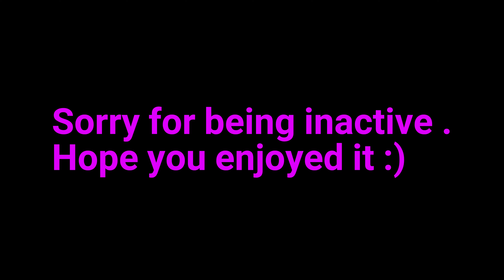"Fight Back" Flashscopes Training Session